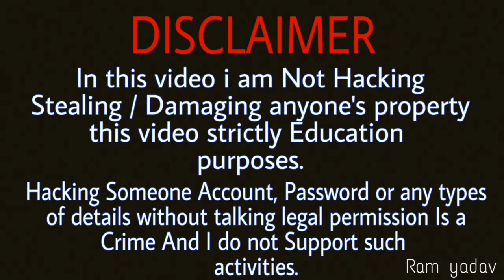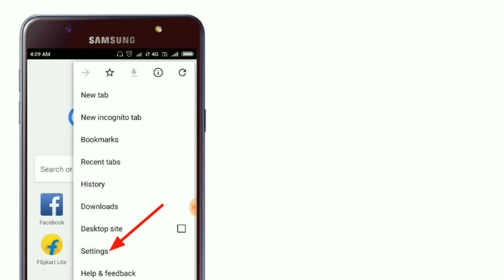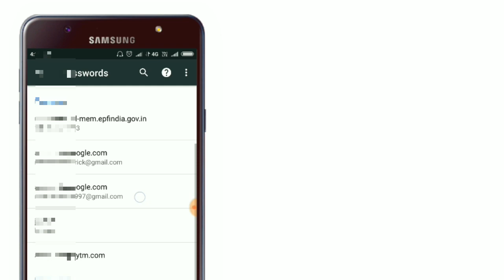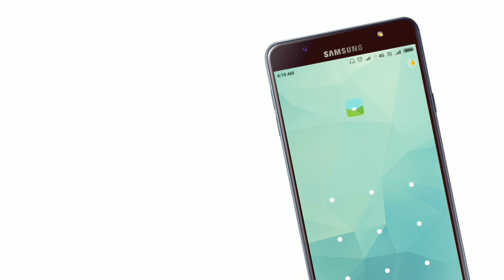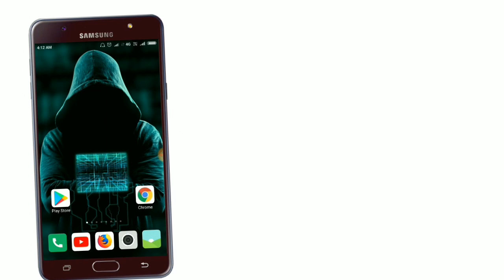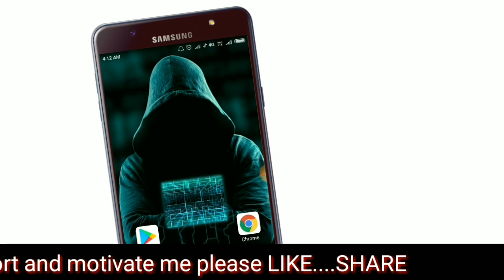Mobile New Tricks|Mobile हैकिंग ट्रिक्स | Android Mobile New Hidden Features| Android Mobile Secrets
Hi friends

Is video me hum janenge e
mobile hacking se related kuch ese tips and tricks jiski help se hacker kisi ka mobile hack karte hai, agr aap bhi hacking me intrested ho to please is video ko end tak dekhne.

Friends- Video me di gayi jankari ko bahut acche se samjhane ke liye, please video ko bina skip kiye end tak dekhiyega🙏🏻

Freinds- agar apko yh jankari pasand aaye to please
Ek Like💝
Ek Cocomment💝
Aur Apne sabhi doston k sath video ka link jarur share karna💝

Owner- Ram yadav (ram technical trick)

Have great time

Ram!